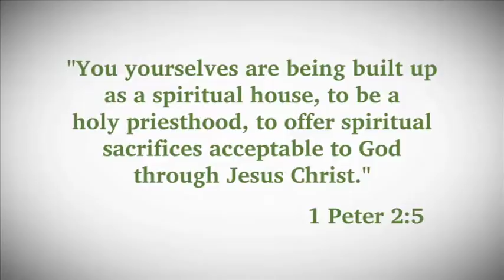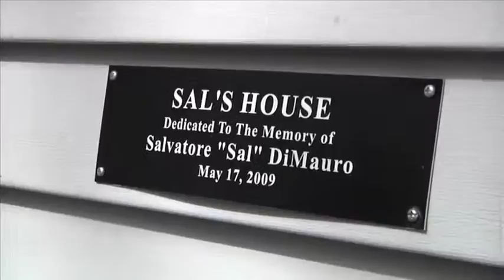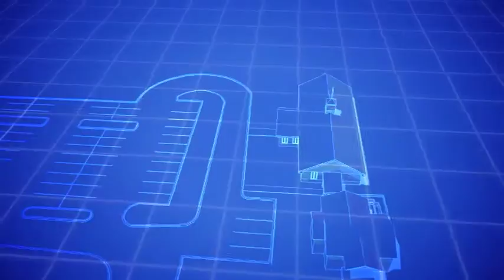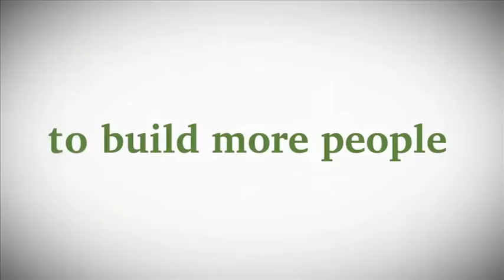Building Up!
Something special happens at Cornerstone Church in Cheshire.  As more and more families discover our community of believers, our growth has us bursting at the seams of our current facility.  It's time for BUILDING UP!